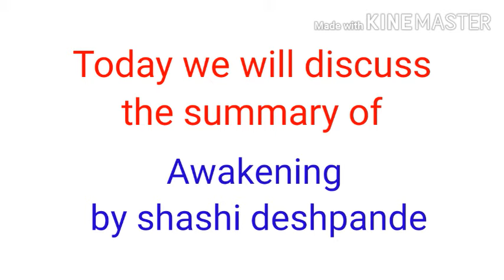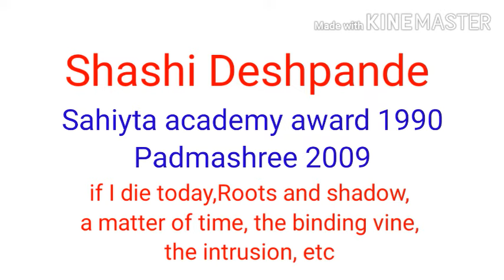The Awakening by Shashi Deshpande (In Hindi )